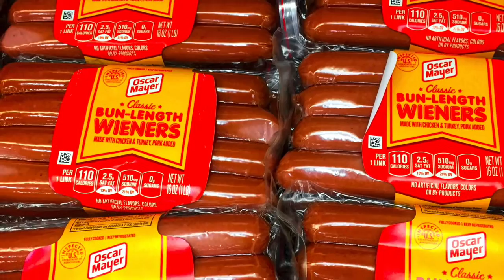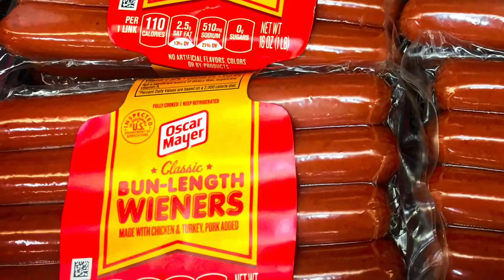Hot Dog Fun Facts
On the fourth of July Americans will chow down around 150 million hot dogs. That is enough to stretch from the east coast back to the west coast 5 times.

Lots of folks will be grilling hot dogs around South Dakota this year.   Impress your friends with these Hot Dog Fun Facts at your holiday get together.

Top 5 Hot Dog Producers:
1-Ball Park Franks $565 Million Annuals Sales
2-Oscar Mayer $523 Million Annuals Sales
3-Kunzler & Co. $345 Million Annuals Sales
4-Vienna Beef $100 Million Annuals Sales
5-Nathan's - $71 Million Annuals Sales (John Morrell)

The most popular hot dog condiments:
1-Mustard
2-Onions
3-Chili
4-Ketchup
5-Relish

-Between Memorial Day and Labor Day, Americans consume 7 billion hot dogs.

-American supermarket wiener sales are estimated to be around $2.5 billion this year.

-Hot dog sales between Memorial Day and Labor Day make up approximately 38% of all annual hot dog sales.

-July is the month with the most hot dog sales with 10% of all hot dog sales

-So Why are hot dogs sold in packs of 10 and hot dog buns sold in packs of 8? The short answer is because the hot dog makers and the hot dog bun makes don't talk to each other. The long answer is because when hot dogs first gained popularity in the U.S. Folks bought them by the pound at the butcher shop and there was no standard number per package. The hot dog bun folks typically baked their rolls in pans designed to cook 4 buns so they slapped two pans worth or 8 buns in a package. These days manufacturers are starting to offer different quantities of hot dogs per pack and bakers are doing the same and offering 10 and even 12 buns per package. This however is the exception and not to the rule.

-Hot dogs cause about 17 % of all food asphyxiation deaths in children under 10.

-According to Guinness, the most expensive hot dogs ever were 3/4-pound, 18-inch dogs sold for charity in 2012 at a Sacramento, California, restaurant. Topped with an impressive array of fancy condiments including moose milk cheese, maple-syrup bacon, organic baby greens, whole-grain mustard, and cranberries. The dogs cost $145 each, with proceeds donated to a children’s hospital.  Which brings up the question: "Who exactly milked the moose?"